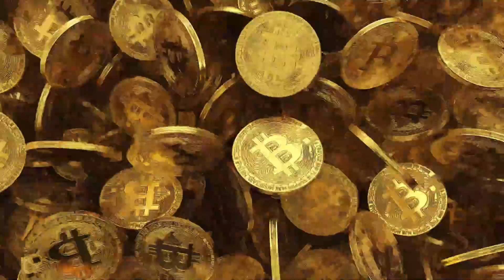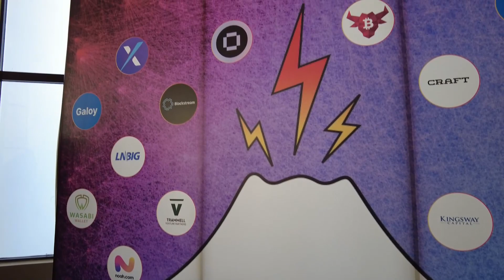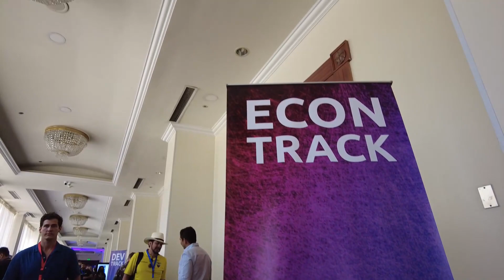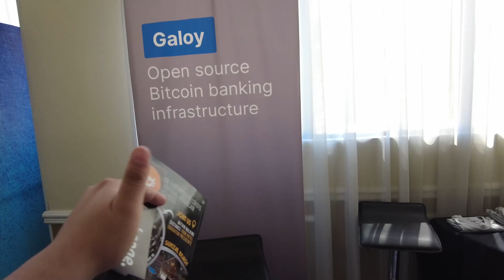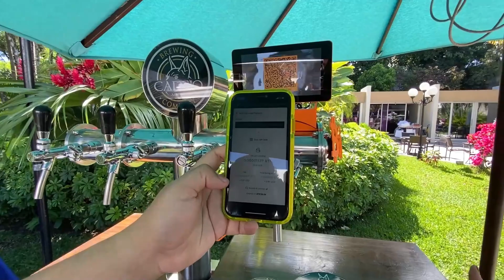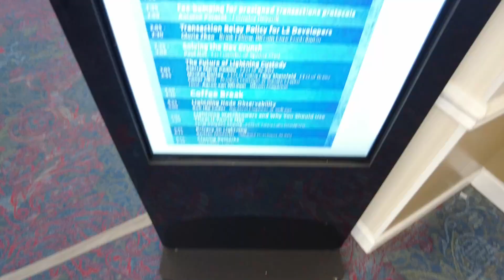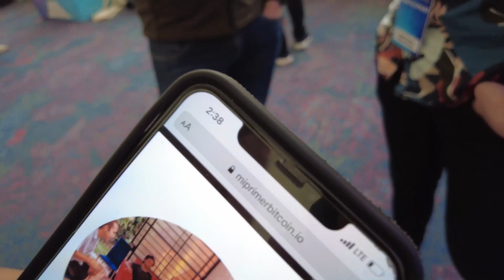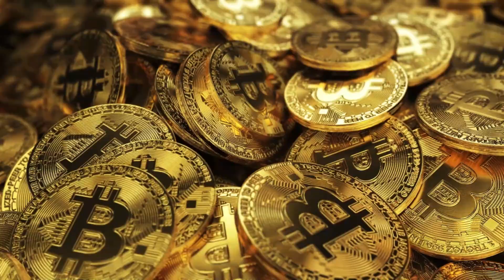LA BITCOIN WEEK EN EL SALVADOR DÍA 2 ¡ASÍ SE VIVE!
⚡ Gracias por las DONACIONES 🙏🏻🥰 (Pa seguir mejorando el contenido cipotones)